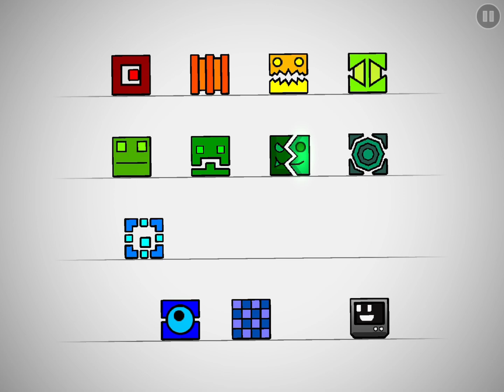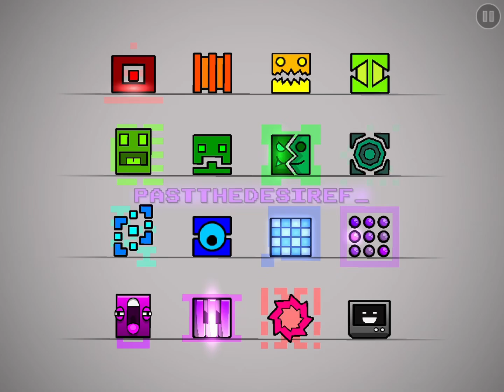Geometry Dash: CUBETAPPER by EpsilonTheDerg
“aye is ba a is ba a aye ba i pi two two” - dry out icon
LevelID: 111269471